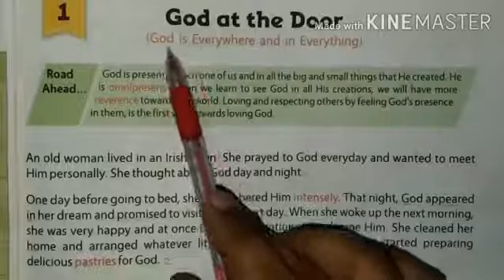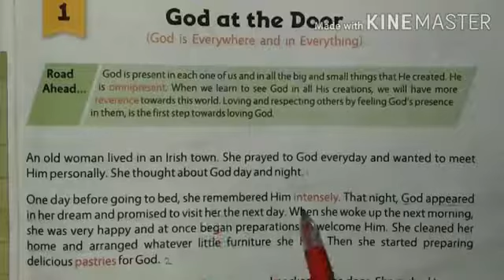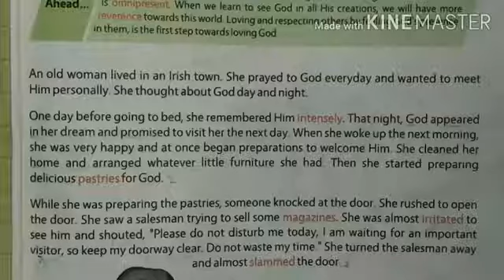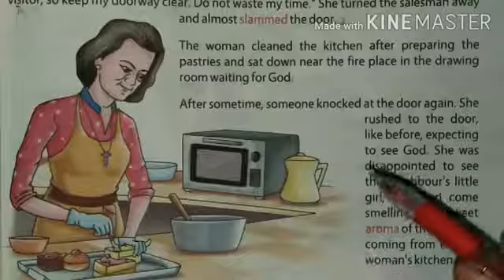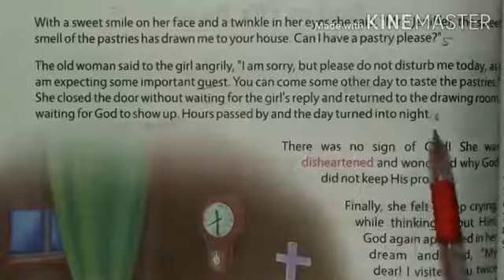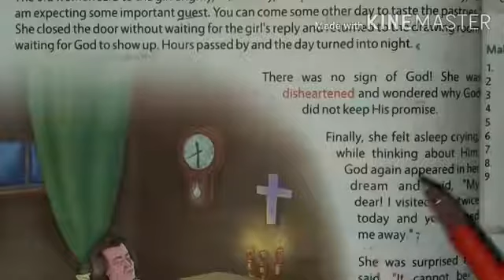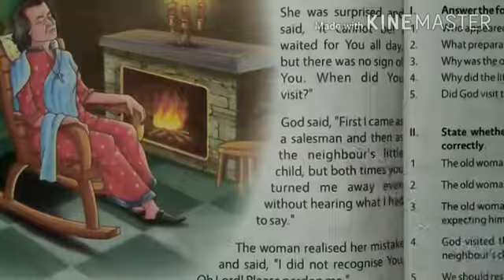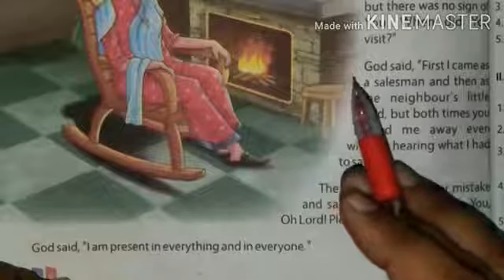Lesson 1 God At the Door # Class 6 moral science#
God is Everywhere and in Everything